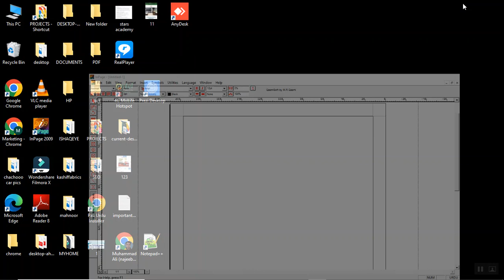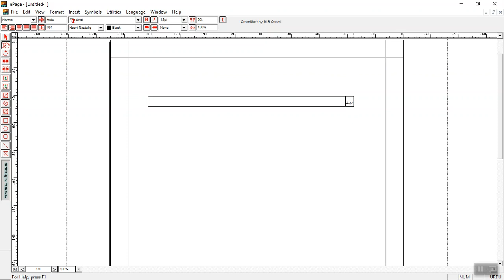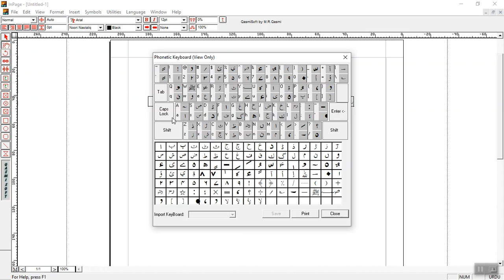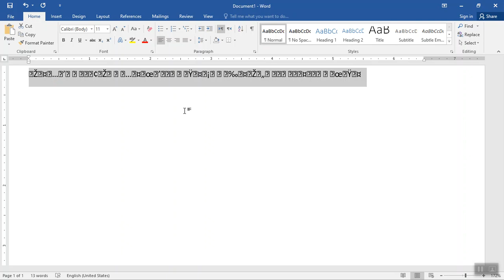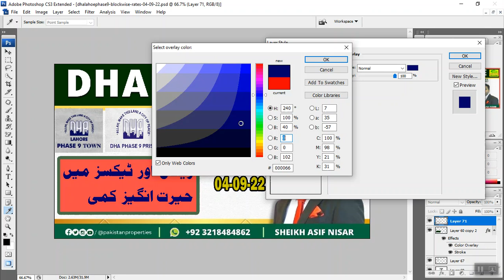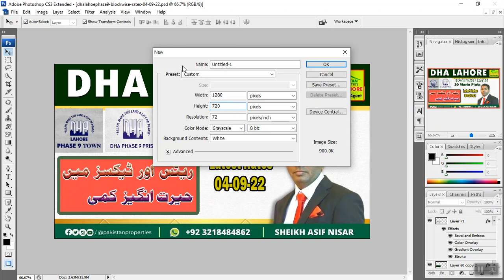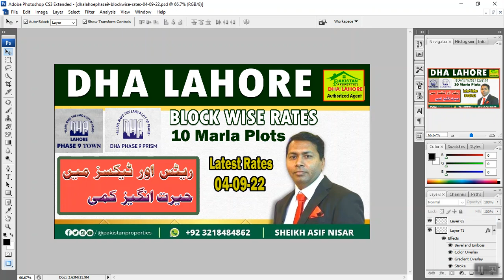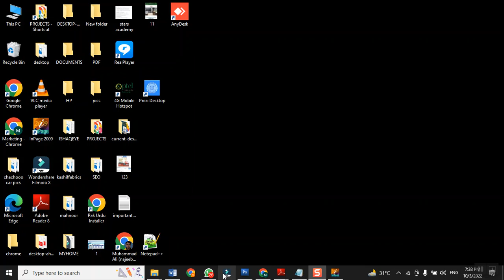How to use inpage Photoshop for Youtube Thumbnail 03 10 22